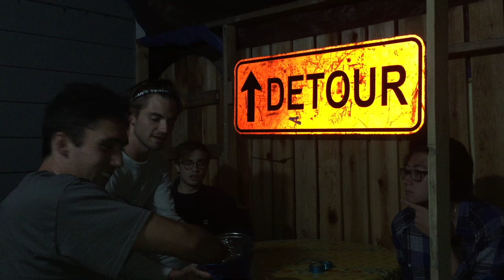How to save a jeep - w/ Dude Ranch (Fiesta Island)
We pulled fiesta island outta the bucket, and there we got stuck.